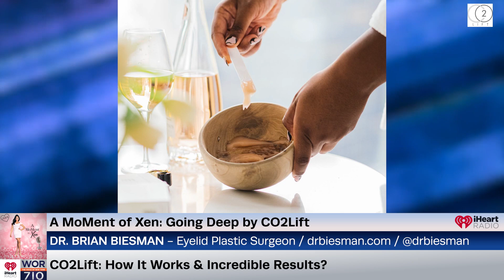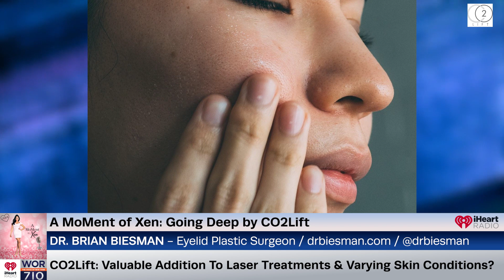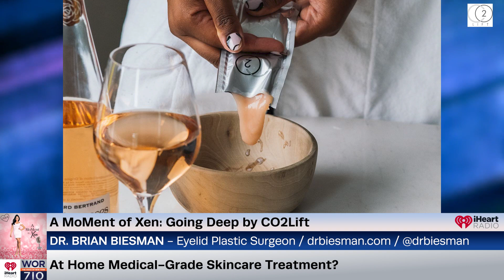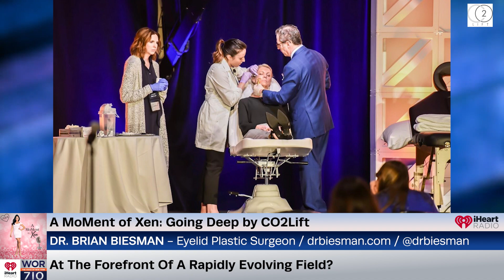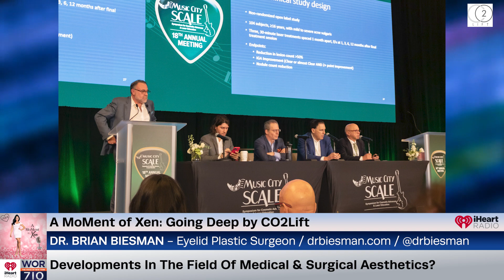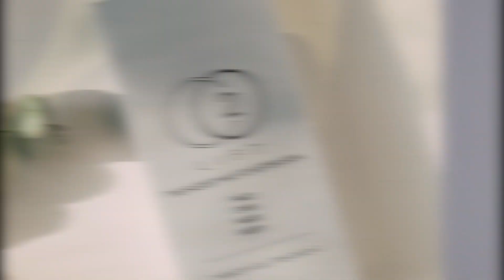Top Eyelid & Facial Surgeries, Evolving Technologies & Carboxytherapy? ft. Dr. Brian Biesman Ep148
In our Going Deep segment by CO2Lift we are featuring Dr. Brian Biesman. He specializes in cosmetic and reconstructive eyelid and facial surgery and minimally invasive rejuvenation techniques including injectables and technology based solutions. He also serves as a Clinical Assistant Professor at Vanderbilt University Medical Center, Nashville, TN divisions of Ophthalmology, Dermatology and Otolaryngology. Today he joins me to chat about the latest trends in facial and eyelid surgeries, how carboxytherapy is revolutionizing the skincare industry, and how you can even get at-home medical grade skincare treatments without breaking the bank.